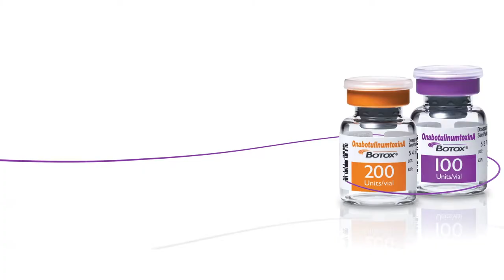DAf - Healthcare - Reel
Through precise design and carefully constructed aesthetic, DAf form visual experiences for healthcare brands and agencies.

We use the power of moving image to educate and motivate, making complex topics accessible and easy to grasp.